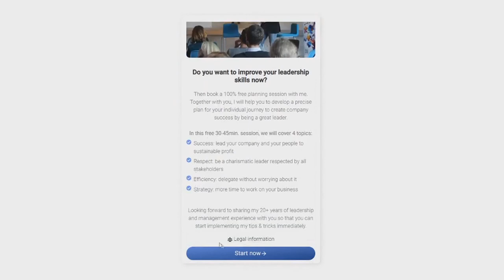Time Pressure and Working with a Team - Managing Pressure in Business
100% free business analysis - I'll share with you my experience and boost your business:

One of the key skills in business is to be able to manage pressure. If you are stressed out at work, neather you nor your team will not perform well.